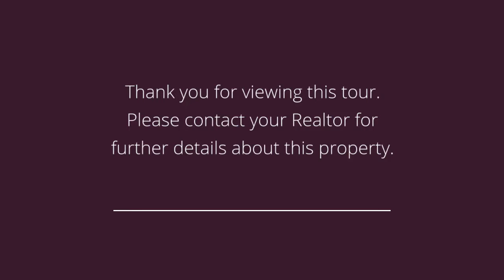2601 Boyd St Des Moines, IA 50317